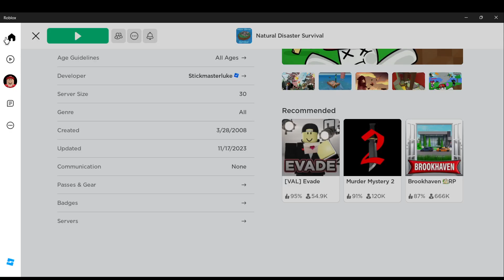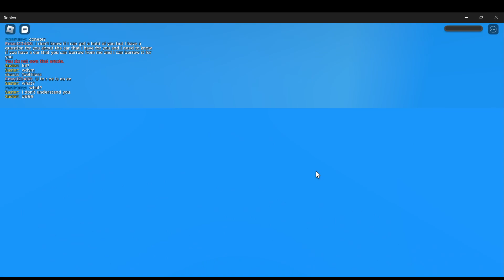Roblox: Natural Disaster Survival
A classic game with new map and UI.